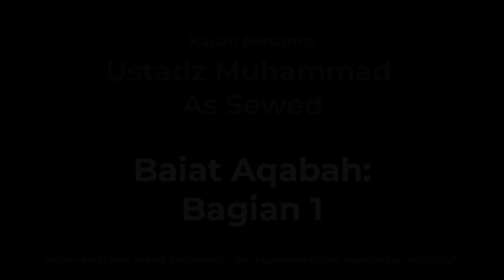SIRAH NABAWIYAH EPS 33 - BAIAT AQABAH BAGIAN 1 - USTADZ MUHAMMAD AS SEWED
Latar belakang terjadinya perjanjian Aqabah ini bermula pada saat musim haji tiba, maka orang-orang yang berniat akan melaksanakan ibadah haji pada berdatangan ke kota Mekkah dari seluruh penjuru negeri termasuk dari negeri Yatsrib (Madinah sekarang).

Pada saat rombongan haji dari Yastrib itu tiba di kota Makkah, lalu Nabi Muhammad saw menemui mereka kemudian Nabi saw menyampaikan dakwah pada rombongan itu, dan terjadilah sebuah perjanjian yang di sebut dengan perjanjian Aqabah.

Pada tahun ke 12 dari kenabian, yang bertepatan dengan tahun 621 Masehi, saat itu Nabi Muhammad saw menemui rombongan haji dari kota Yatsrib. Rombongan haji tersebut berjumlah sekitar 12 orang, kemudian Nabi Muhammad saw menyampaikan dakwahnya kepada rombongan haji tersebut.

Dakwah Nabi saw mendapat sambutan yang baik sehingga mereka menyatakan keislamannya di hadapan Nabi Muhammad saw. Mereka melakukan baiat kepada Nabi di salah satu bukit di kota Mekkah, yaitu bukit Aqabah. Maka baiat ini disebut dengan Bait ‘aqabah pertama.

Mau tau kelanjutannya?, silahkan simak Video ini sampai selesai.

Kisah Kisah Islami ini kami sajikan, dengan harapan Insyaa Allah bisa menambah keimanan kita dan kecintaan kita kepada Islam.

Item ID:                         ZXT2GWF
Author Username:                 rusm
Licensee:                        Kanalpedia Islam
Registered Project Name:         video vin
License Date:                    August 19th, 2023